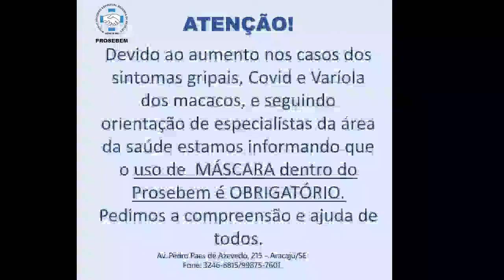Evangelho no Lar Virtual - PROSEBEM - 18/08/2022 às 17H.